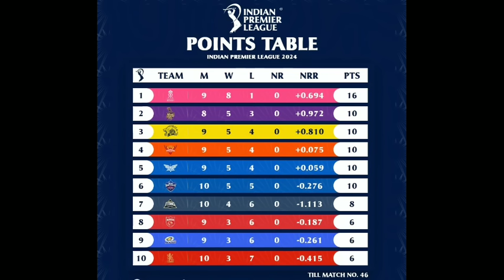CSK vs PBKS : நிழல் சென்றது நிஜம் வந்துவிட்டது குலைபதறிய பஞ்சாப்_ தோனி குறித்து பேசிய க்ளாசன்..!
CSK vs SRH MATCH

Ruturaj Gaikwad injury

DHONI CAPTAINCY _ CSK VS PBKS MATCH